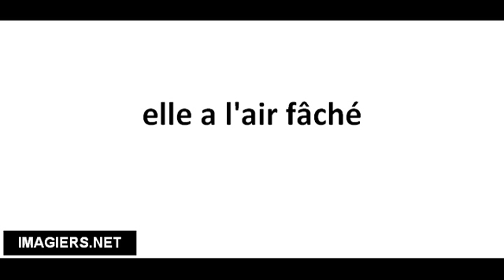Richtig Aussprechen # elle a l'air fâché